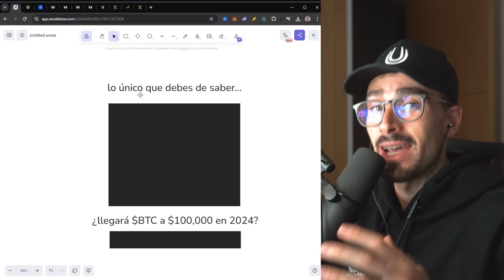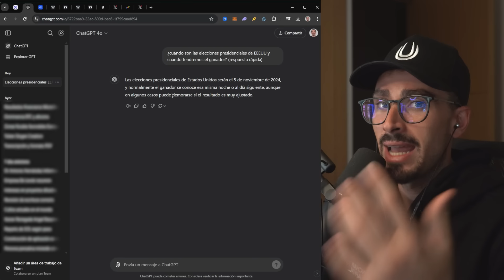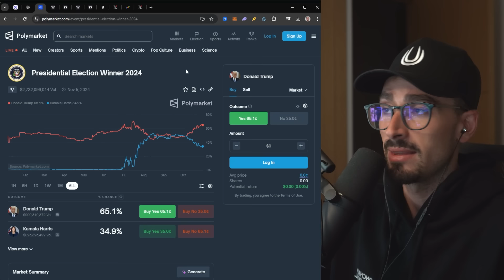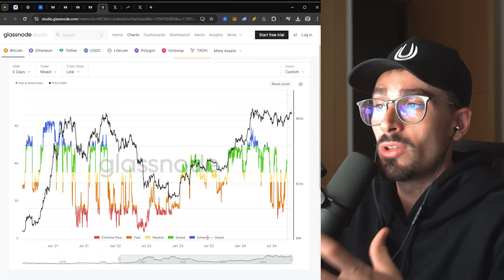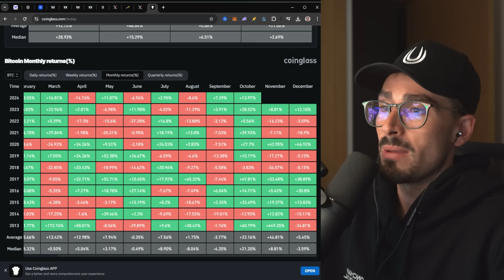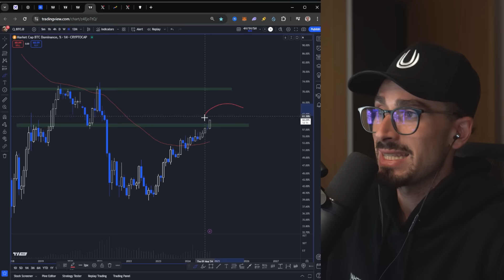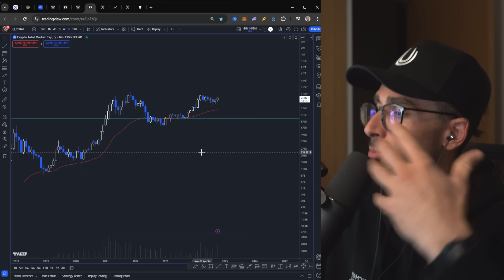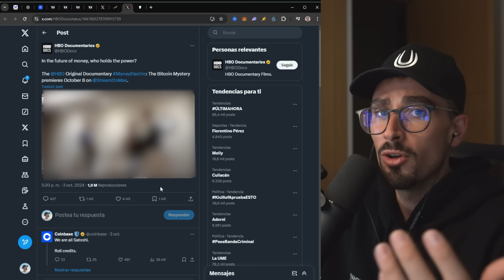¿Qué Está Pasando con Bitcoin? (Ahora o Nunca)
¿Podrá Bitcoin alcanzar los $100,000 antes de finalizar 2024? Hoy exploraremos en detalle todos los eventos recientes —desde las elecciones presidenciales hasta el histórico mensual— que ya nos están dando pistas sobre el posible rumbo de Bitcoin en las próximas semanas.

00:00 Bitcoin y los $100,000
01:14 Elecciones presidenciales
04:04 Rozando ATH
10:55 Índice de miedo y codicia actual
12:47 Histórico mensual/q
14:43 Cierre vela mensual
16:15 etc/btc - sol/btc  - btc.d
22:16 Total marketcap